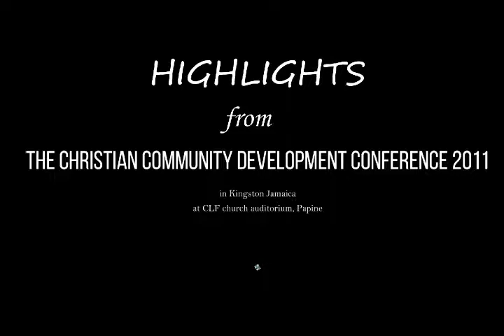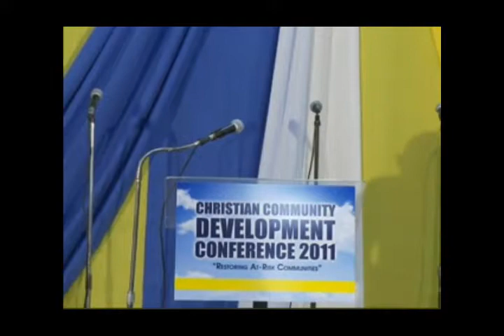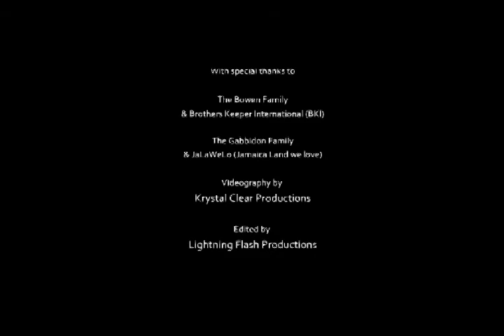CCDA 2011 - H. Tali Hurston : Leading Change